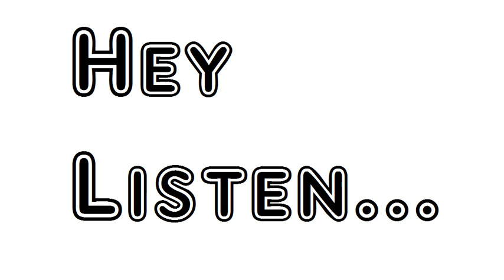Poem Prophets At Home Rudyard Kipling